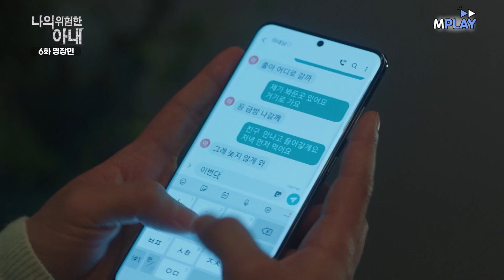세상 ♡달달♡했던 부부가 철저한 비즈니스 42라고?!⸌◦̈⃝⸍ʷʰʸˀ̣ˀ̣ˀ̣ MBN 201020 방송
세상 ♡달달♡했던 부부가 철저한 비즈니스 42라고?!⸌◦̈⃝⸍ʷʰʸˀ̣ˀ̣ˀ̣